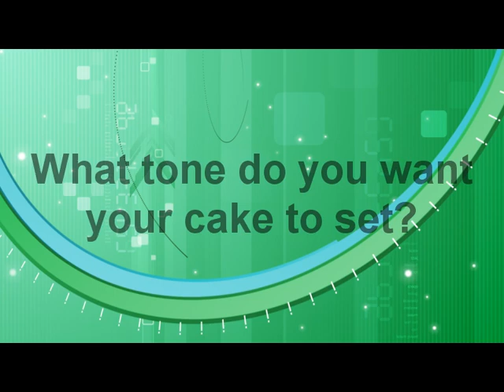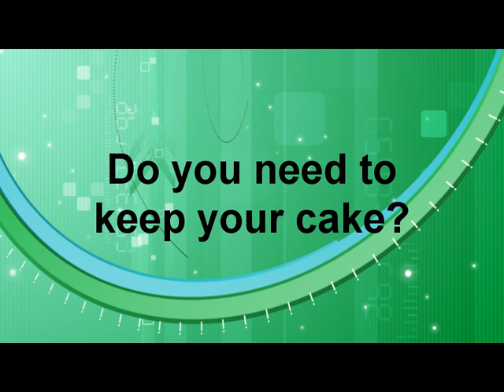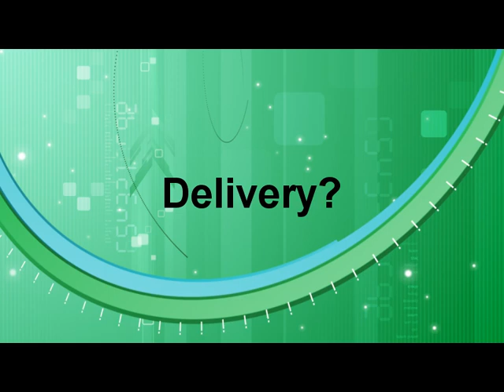How to Buy a Wedding Cake Part 1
Learn the right questions to ask when buying a wedding cake.  Interview with celebrated wedding cake decorator Mary Reid...